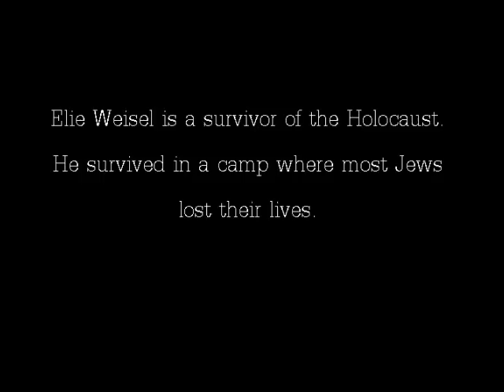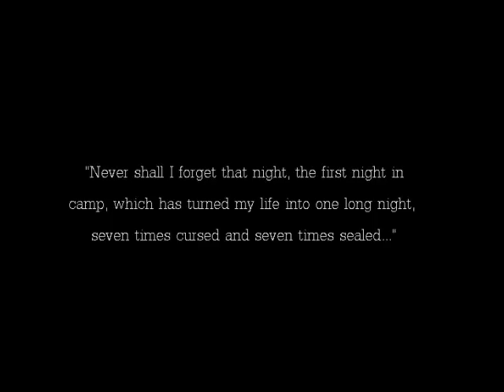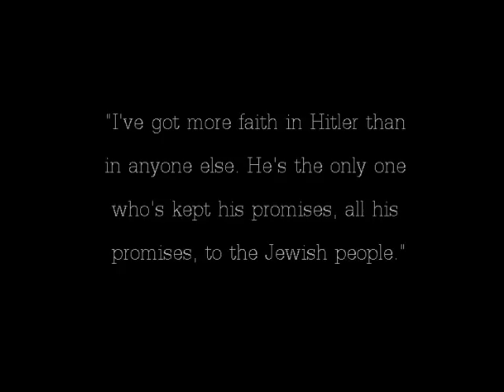"Night" by Elie Wiesel book trailer with real Holocaust footage